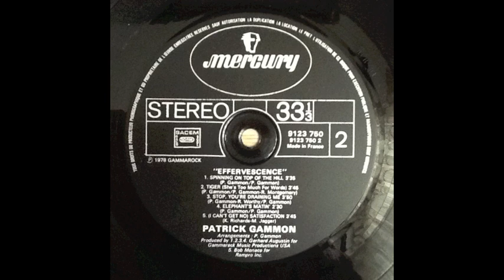Synth Jazz Funk PATRICK GAMMON - ELEPHANT'S MATIN'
Patrick Gammon ‎– Effervescence
Label: Mercury ‎– 9123 750
Format: Vinyl, LP
Country: France
Released: 1978
Genre: Funk / Soul

Tracklist
A1 (Fly Me High) Dancing Shoes 3:02
A2 Mother's Pearl, Child 3:50
A3 When Can I See You 3:45
A4 (You Caught Me With My) Shoes Off 3:30
A5 I Do - I Do 4:45
B1 Spinning On Top Of The Hill 3:35
B2 Tiger (She's Too Much For Words) 3:45
B3 Stop, You're Draining Me 3:50
B4 Elephant's Matin' 2:30
B5 (I Can't Get No) Satisfaction 3:45